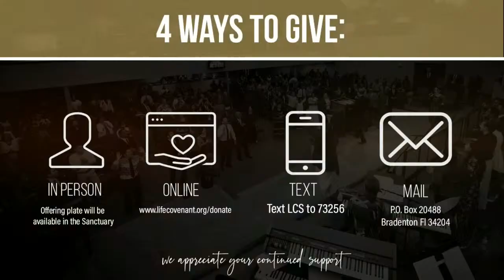Altars That Alter | Wednesday Night Service | Pastor Eason